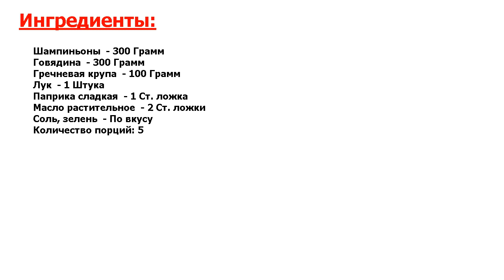★ШЕФ-ПОВАР ПРЕЗИДЕНТА:★ ГРЕЧКА ПО-КУПЕЧЕСКИ С ГОВЯДИНОЙ ★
★Просто отпад● Очень сытное и вкусное блюдо● Уверен, даже те кто не любит гречку – соблазнятся и обязательно попробуют● Ведь устоять перед этим ароматом просто невозможно● Пробуйте!